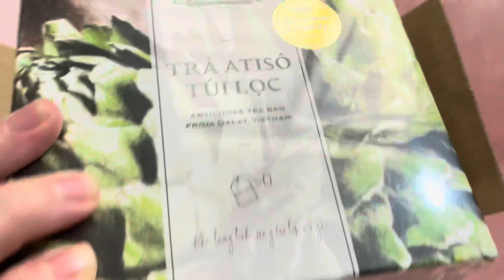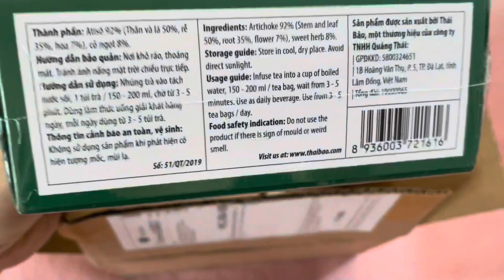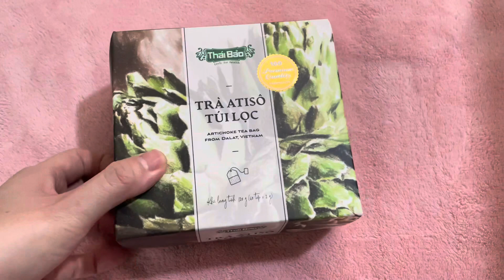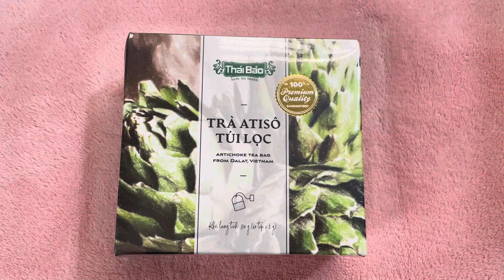Trà Atiso Thái Bảo giúp an thần dễ ngủ, mát gan thanh lọc cơ thể | Xuan Hong Digital Sales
Atiso là loại trà thanh nhiệt giải độc từ thiên nhiên tốt cho gan nên được sử dụng rộng rãi, trở thành thức uống hàng ngày của nhiều gia đình.
Trong trà Atiso có rất nhiều dưỡng chất và được các nhà khoa học chứng minh rằng nó có khả năng chống ung thư, giảm cholesterol, cải thiện giấc ngủ, đào thải độc tố trong cơ thể.

Chính vì lợi ích như thế mà không ít người sử dụng trà Atiso như là một loại thức uống hàng ngày.

1. Trà Atiso là gì?

Trà atiso là trà được làm từ nụ hoa hoặc lá của cây atiso. Atiso (tên khoa học Cynara scolymus) thuộc họ hoa hướng dương. Hoa atiso có vẻ ngoài gần giống với hoa sen, tuy nhiên hoa atiso có màu xanh đậm và hơi đỏ ở chóp hoa.

Người ta thường dùng nụ hoa atiso trong nấu ăn hay chế biến thành trà trước khi chúng nở thành hoa. Đặc biệt, trà atiso vô cùng ngon lại tốt cho sức khỏe. Không chỉ tại Việt Nam, mà trà atiso còn nổi tiếng ở nhiều quốc gia trên thế giới với những công dụng tuyệt vời mà nó mang đến cho sức khỏe.

2. Công dụng của trà Atiso
Hoa atiso có chứa nhiều vitamin và khoáng chất. Đặc biệt hàm lượng chất chống oxy hóa có trong hoa atiso vô cùng tốt cho cơ thể. Vì thế uông trà Atiso rất tốt, cùng tìm hiểu những lợi ích của trà Atiso ngay sau đây.

Tốt cho đường ruột và hệ tiêu hóa
Trà Atiso tốt cho đường ruột và hệ tiêu hóa

Những thành phần có trong atiso đã được nghiên cứu tại nước Anh là giúp làm giảm các triệu chứng rối loạn tiêu hóa, đau bụng, đau dạ dày,... Vì thế, uống trà atiso thường xuyên sẽ tốt cho đường ruột, kích thích hệ tiêu hóa làm việc hiệu quả hơn.

Ngăn ngừa ung thư
Trà Atiso giúp ngăn ngừa ung thư

Trong atiso chứa các chất chống oxy hóa như rutin, gallic axit, quercetin - những chất giúp làm giảm nguy cơ mắc bệnh ung thư và làm chậm sự phát triển của tế bào ung thư, đặc biệt là vú ở nữ giới.

Bê cạnh đó Đại học Illinois (Chicago, Mỹ) đã nghiên cứu ra việc uống trà atiso rất tốt cho việc điều trị ung thư tuyến tụy.

Cải thiện vẻ đẹp da
Trà Atiso giúp cải thiện vẻ đẹp cho da

Các chất chống oxy hóa từ trà atiso có vai trò chống lại các gốc tự do, từ đó làm chậm quá trình lão hoá của cơ thể, đặc biệt là ngừa lão hoá ở da.

Uống trà atiso còn giúp giải độc gan, thúc đẩy quá trình đào thải độc tố ra khỏi cơ thể, cải thiện tình trạng nổi mụn. Ngoài ra, uống trà atiso còn giúp da tăng độ đàn hồi, giảm tình trạng thô ráp.

Tốt cho tim mạch
Trà Atiso tốt cho tim mạch

Theo một nghiên cứu tại Ý chỉ ra rằng trà atiso có chức năng giảm chỉ số cholesterol và lượng đường trong máu. Vì thế, trà atiso tốt cho sức khỏe tim mạch, ổn định huyết áp, giảm nguy cơ mắc các bệnh tim mạch.

Hỗ trợ điều trị bệnh tiểu đường
Trà Atiso hỗ trợ điều trị bệnh tiểu đường

Trà atiso thúc đẩy quá trình bài tiết insulin của cơ thể, tránh cho cơ thể thiếu hụt hoặc kháng với insulin (nguyên nhân gây bệnh tiểu đường). Vì vậy, trà atiso là một thức uống an toàn và tốt cho các bệnh nhân tiểu đường nhé.

Gíup giảm cân
Trà Atiso giúp giảm cân hiệu quả

Với hàm lượng chất xơ dồi dào, trà atiso giúp cho cơ thể giảm cảm giác thèm ăn, làm chậm quá trình hấp thụ chất béo và tinh bột cũng như tăng cường chuyển hóa năng lượng. Từ đó, trà atiso được xem là lựa chọn tốt cho những ai muốn giảm cân.

Video này Hồng sẽ review về trà Atiso Thái Bảo.